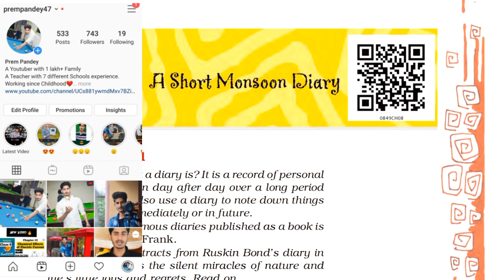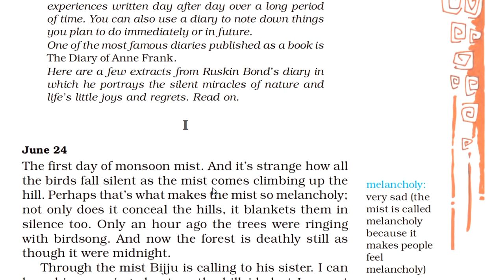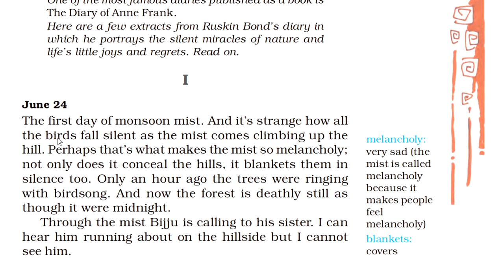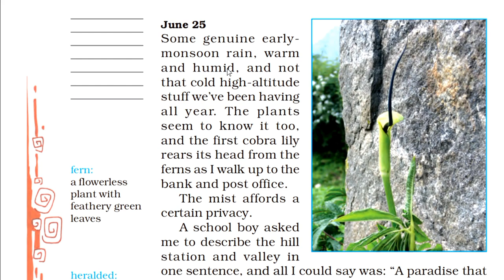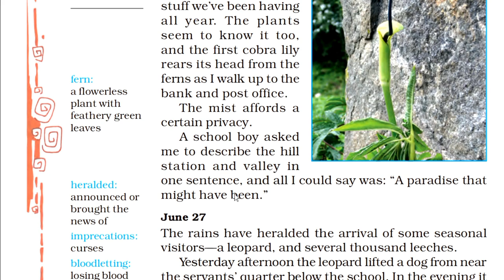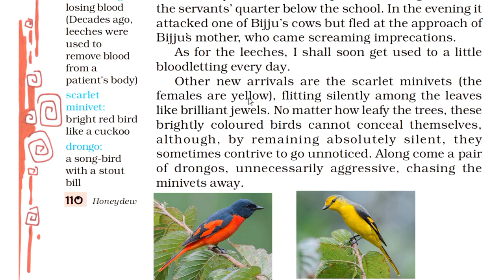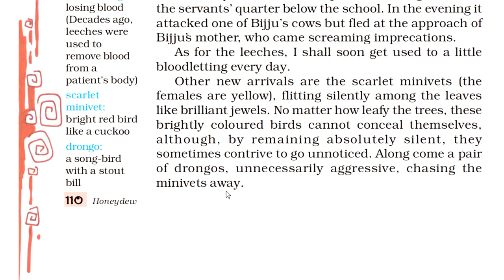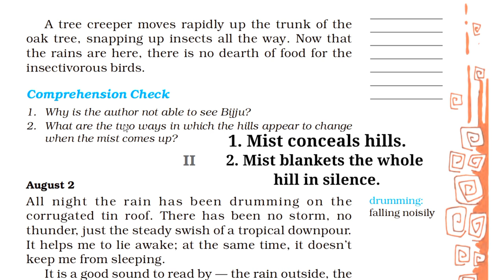Class 8 English Honeydew | Ch 8: A Short Monsoon Diary | Hindi Explanation (Part-1)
Hi Everyone !